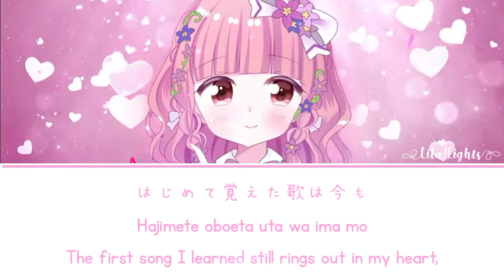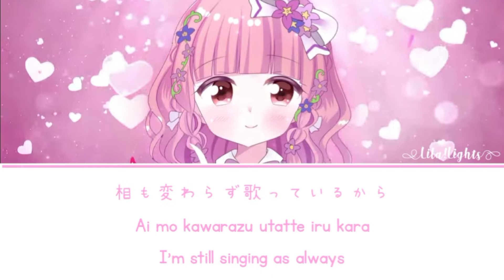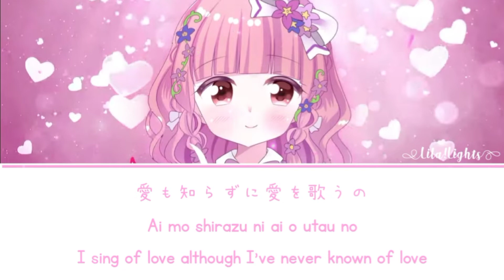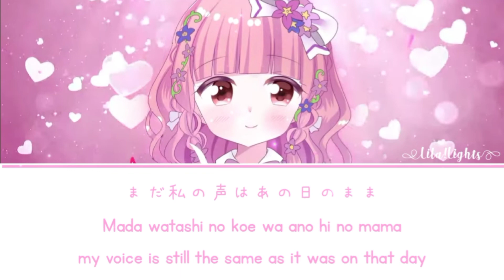『Initial Song - Amato Sucre」✬「KAN/ROM/ENG✫Lyrics』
Have a nice day everyone (๑˃̵ᴗ˂̵)و
Listen to this song to relax (◍•ᴗ•◍)❤
Wish everyone can watch the fun video~
Requires implementation of 3 no below:
1. Do not reup videos in any form
2. Do not cause fights or controversy in the comment section of the video.
3. Do not cancel arbitrary subs and require interaction in videos and channels.